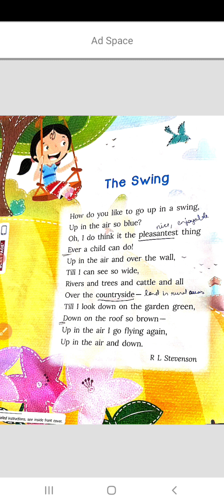2nd Eng - Poem - The Swing